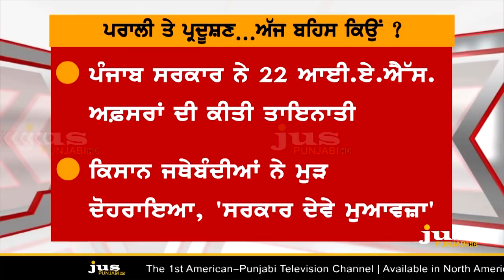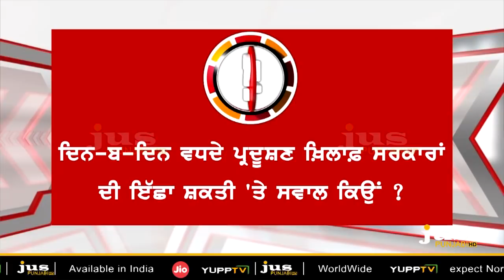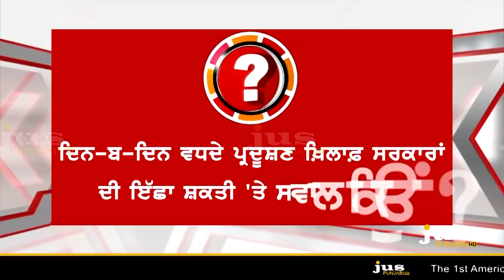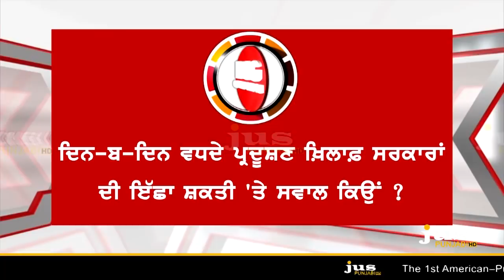Stubble Burning: From which type of Fire Govts are Annoyed? || To The Point || KP Singh